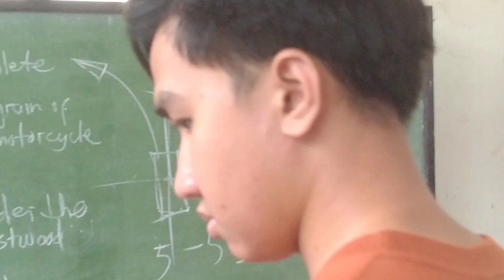Typical Days in My College Life (Automotive Mechanic Student) | RANDOM | Vlog#1